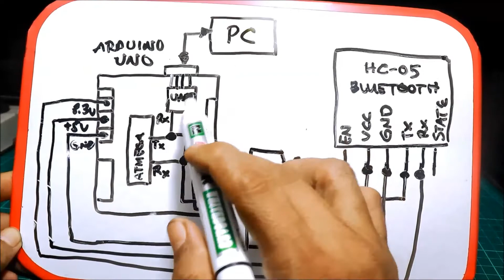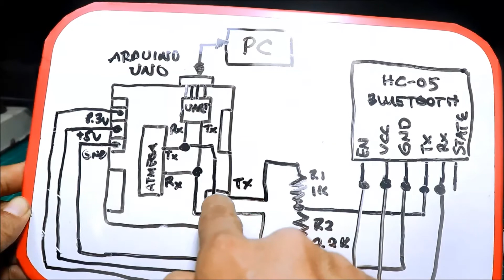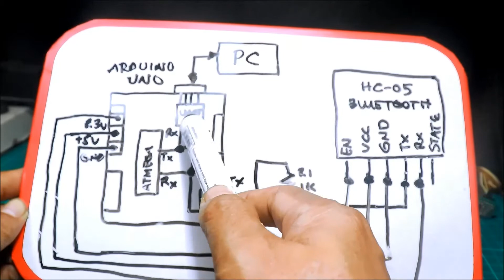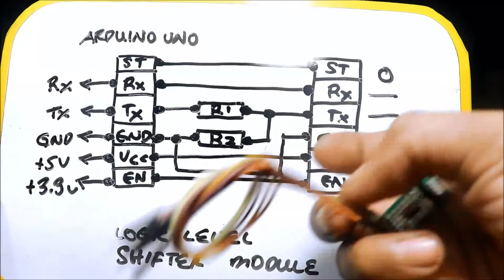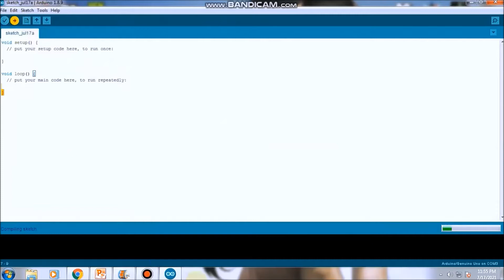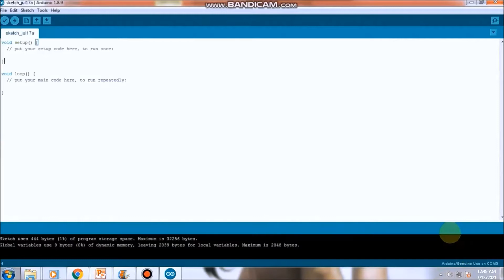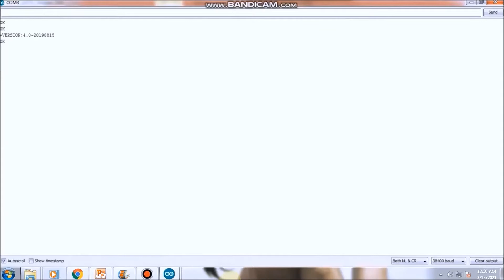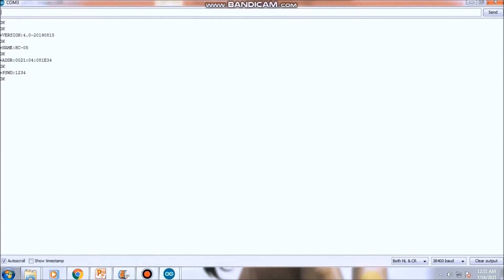Bluetooth HC-05 ver4.0 Logic Level Shifter (Tagalog)